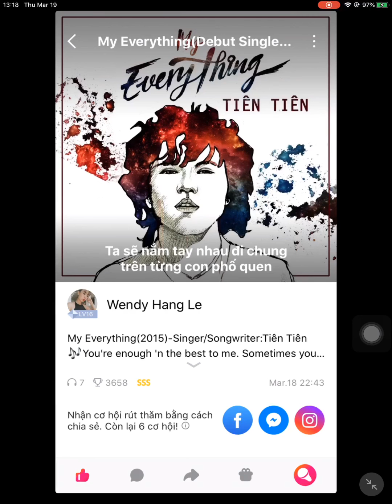My Everything (2015) - Tiên Tiên (Cover by Wendy Hang Le). Audio #156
My Everything (2015) - Singer/ Songwriter: Tiên Tiên (Cover by Wendy Hang Le). Audio #156
🎵 1. Em đang hát về người yêu dấu ơi có nghe chăng
Em đem tiếng cười, bờ môi ấy xa chốn đây
Những giây phút ghì chặt tay nhau
Những câu nói thì thầm bên tai bấy lâu
Mùi hương thân quen còn in trên vạt áo.

[Điệp Khúc:]

Em sẽ nói anh nghe, anh nghe về đại dương xanh
Em sẽ hát anh nghe, anh nghe bản tình ca em với anh
Ta sẽ nắm tay nhau đi chung trên từng con phố quen.
Là la là lá la la là lá la là la
You're enough'n the best to me.
2. Em luôn ước mình được ôm lấy anh mỗi sớm mai
Trao anh những lời ngọt ngào thiết tha, oh my boy
Những tia nắng vàng sau cơn mưa
Những con phố hàng ngày đi xa đón đưa
* Sometimes you make me cry
But I don't wanna say goodbye 🎶